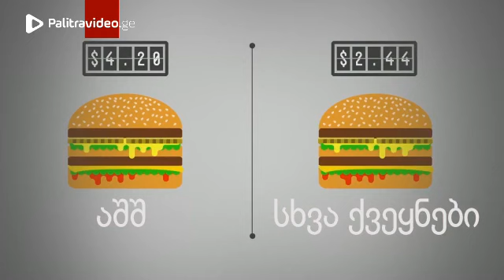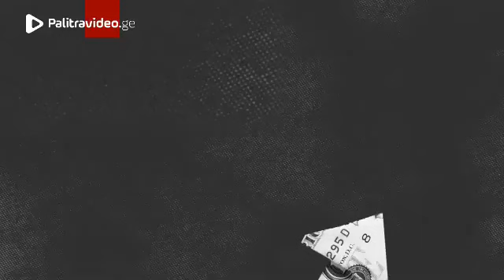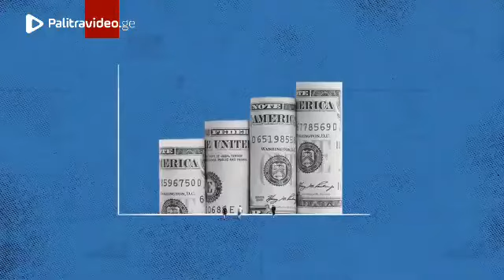Gürcistan'da Enflasyon Haçapuri İle Ölçülüyor(ok'a tıkla oku)👉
საქართველოში ინფლაციის მაჩვენებლები ხაჭაპურის საფუძველზე გამოითვლება. ინდექსს ხაჭაპურის ინდექსი ჰქვია და სურსათზე ფასების ზრდაა.

Gürcistan'da enflasyon oranları Haçapuri baz alınarak hesaplanıyor. Endekse Haçapuri Endeksi deniyor ve ve gıda fiyatlarındaki artış bulunabiliyor.

Haçapuri Endeksi, ekonomik bir olayın rakam ve yüzde cinsinden tutarlı değişkenliğini temsil eden bir endekstir.

Ekonomideki değişiklikler Haçapuri Endeksi tarafından inceleniyor. Bu endeksin yardımıyla enflasyonun ne kadar olduğu ve gıda fiyatlarındaki artışın ne olduğu bulunabiliyor.

Endeks ayrıca tüketici fiyatlarının genel dinamiklerini de büyük bir titizlikle gösteriyor.

Youtube.com/c/AjansGürcü
Çuveni abonementi tu iknebit dzalian gamaxarebt...
Madlob..
Teşekkür ederiz...

ძალიან მალე
Çok yakında

საქართველოში ინფლაციის მაჩვენებლები გამოითვლება ხაჭაპურის საფუძველზე. ინდექსს ხაჭაპურის ინდექსი ჰქვია და სურსათზე ფასების მატება შეინიშნება.

ხაჭაპურის ინდექსი არის ინდექსი, რომელიც წარმოადგენს ეკონომიკური მოვლენის თანმიმდევრულ ცვალებადობას რიცხვებში და პროცენტებში.

ეკონომიკაში ცვლილებები ხაჭაპურის ინდექსით არის გაანალიზებული. ამ ინდექსის საშუალებით შესაძლებელია იმის გარკვევა, თუ რამდენია ინფლაცია და რა არის სურსათზე ფასების ზრდა.

ინდექსი ასევე დიდი ყურადღებით ასახავს სამომხმარებლო ფასების ზოგად დინამიკას.